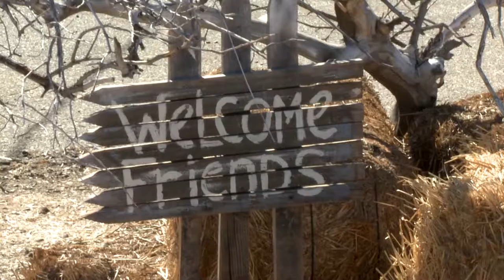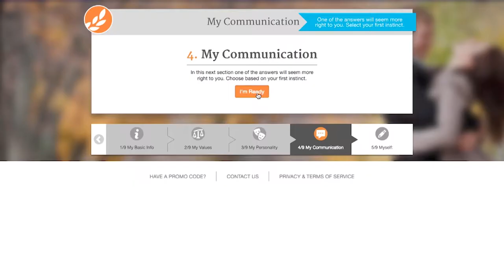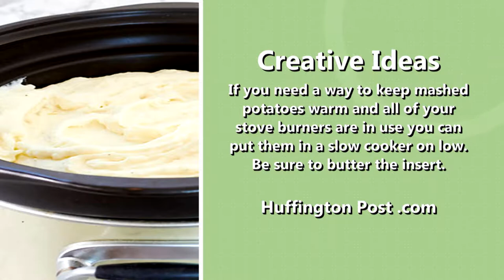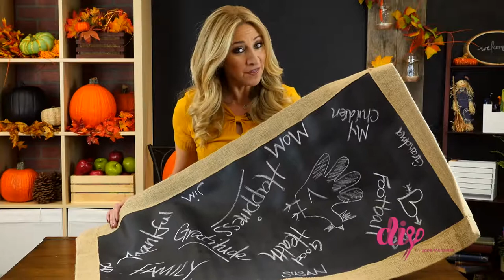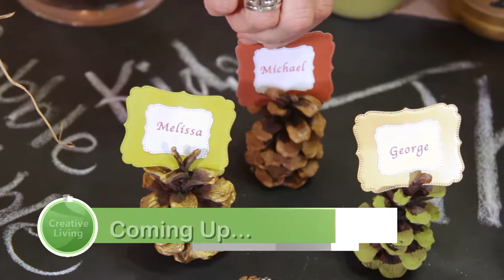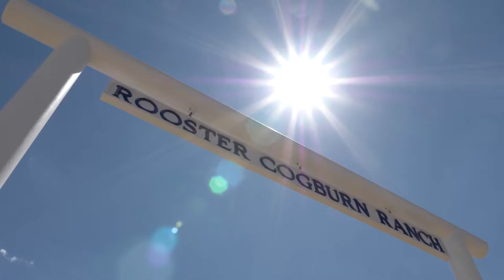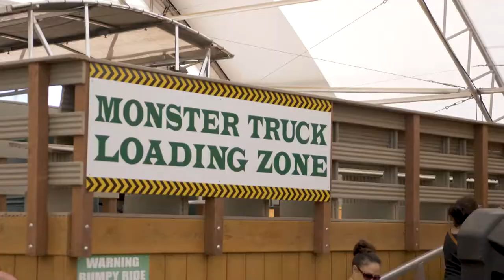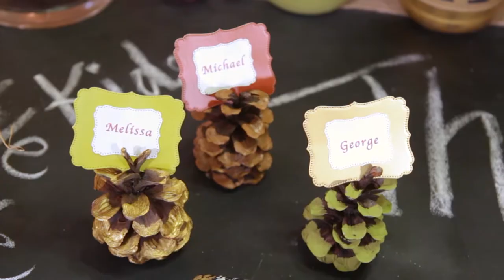Creative Living: Episode 2 - Thanksgiving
Jane heads to the farm to get some fall inspired ideas for Thanksgiving. We'll show you how to set the perfect Thanksgiving table, a hat maker explores the finer points of making a fedora, packing tips from our organizing expert and how to make a chalk board table runner.